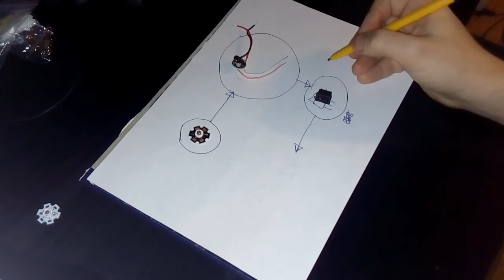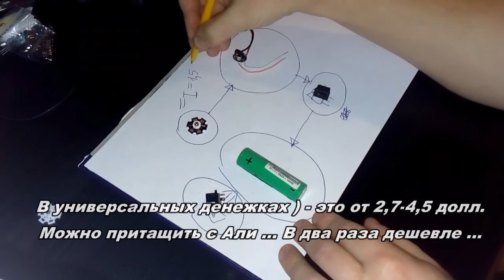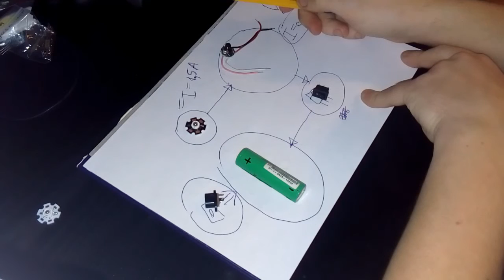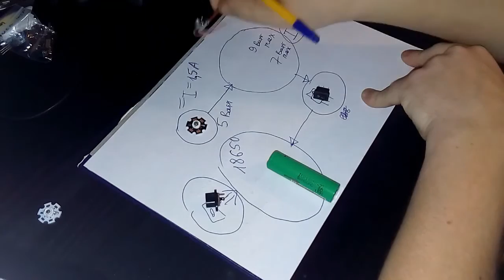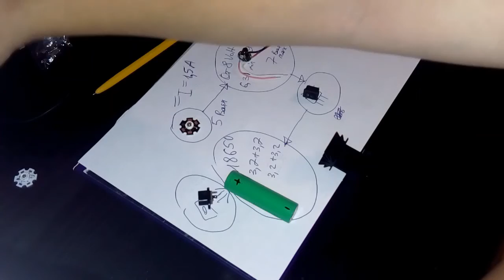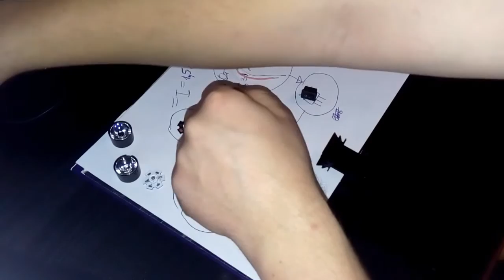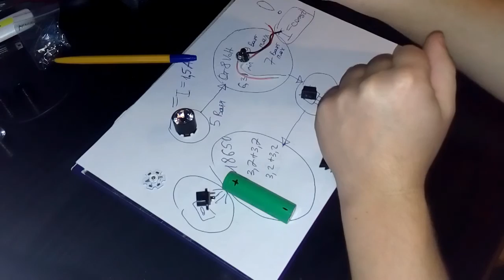Прибор ночного видения своими руками Part 3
1-й способ - нажми на SolarCells или впиши в поиск youtube "Solar Cells"
2-й способ - нажми на делайвсёсам или впиши в поиск youtube "делай всё сам"

Ссылка на инфракрасный светодиод:
Лучшая партнёрка:
ПЛЕЙЛИСТ !!!

Что туда входит:
Part 1 - Предварительная подготовка солнечных
элементов к пайке
Part 2 - Нарезка шин + пайка солнечных элементов
Part 3 - Очистка солнечных элементов - после пайки
Part 4 - Тест элементов на вшивость
Part 5 - Неожиданный косяк
Part 6 - Приспособа для пайки элементов в шину
Part 7 - Анонс имеющегося добра для создания
альтернативного электроснабжения
Part 8 - Пока со стёклами не решил вопрос - видюха
про то, что делать бесполезно - не теряйте зря время
Part 9 - Подготовка стекла
Part 10 - Пайка элементов в шины по 6-ть штук
Part 11 - Компоновка элементов на стекле и соединение
их в батарею
Part 12 - Нанесение уплотнительного герметика
Part 13 - Сборка и фиксирование батареи
Part 14 - Финишные доработки батареи
Part 15 - Первый пробный тест - слабое солнце
Part 16 - Вторая батарея - клон 1:1
Part 17 - Второй тест - солнце уже чуть ярче)
ПЛЕЙЛИСТ !!!

Что туда входит:
№27 Proteus 7.1 - как устанавливать прогу и где взять
№28,№29,№30 Простое объяснение основ работы с
программой
№31 Установка Эмулятора arduino в Proteus
№32 Проверка и настройка arduino в Proteus
ПЛЕЙЛИСТ !!!

Что туда входит:
-Робот манимулятор - ручное управление
-Терминатор - обзор
№22 Поиск рабочей схемы регулятора напряжения
№23 Практическое исследование схемы № 22
№24 Сравнение RC фильтров на осцилографе
№25 Поиск рабочей схемы регулятора напряжения +
ограничителя тока.
№26 Практическое включение схемы № 25
-Терминатор - автоматический режим